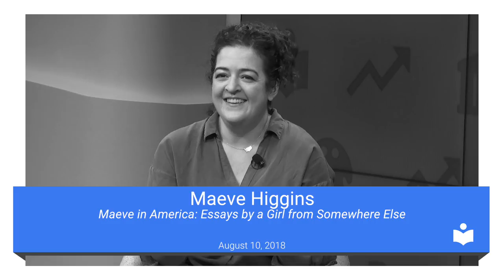Essays by a Girl from Somewhere Else | Maeve Higgins | Talks at Google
Maeve is an Irish-born, Brooklyn-based comedian and host of the hit podcast "Maeve In America: Immigration IRL."  She also co-hosts Neil deGrasse Tyson's "StarTalk" on National Geographic, and has appeared in Comedy Central's "Inside Amy Schumer."

Maeve discusses her new book, "Maeve in America: Essays by a Girl from Somewhere Else."  Maeve focuses on themes of identity and belonging for foreign-born Americans, delivered with her signature brand of wit and wordplay.